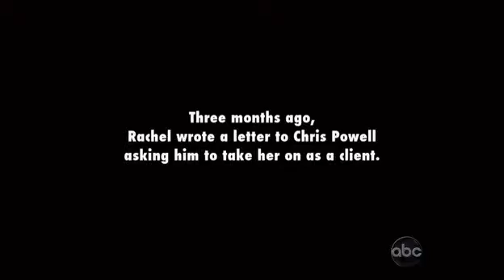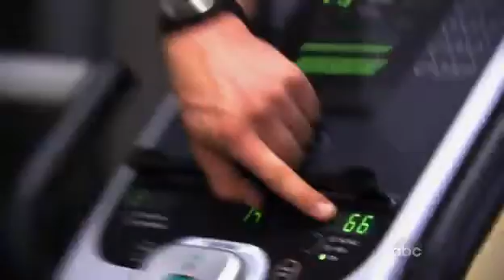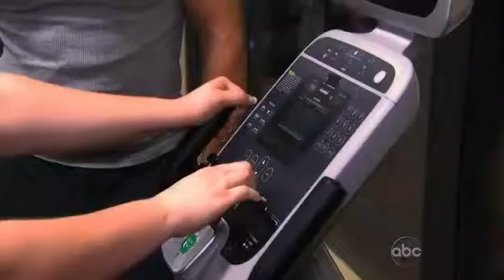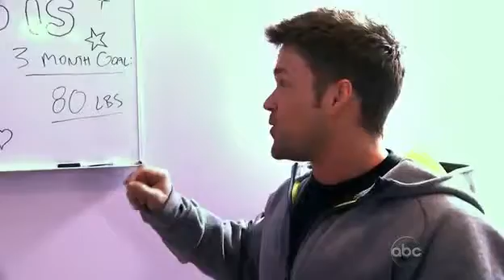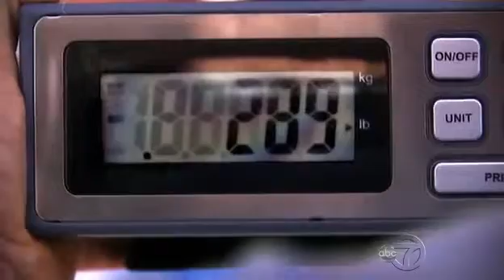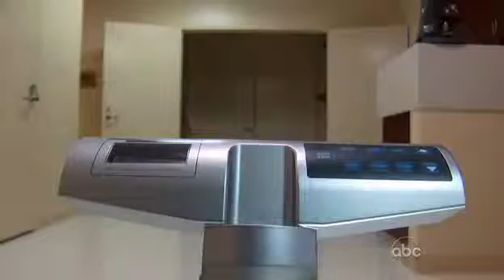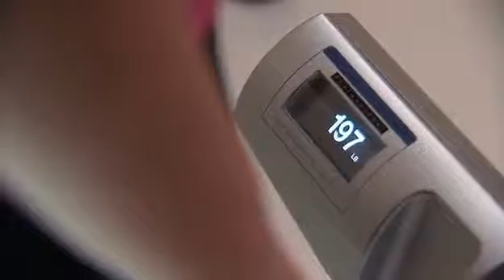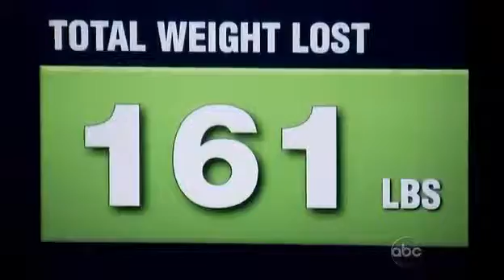Extreme Makeover Weight Loss Edition Season 1 Episode 1 "Rachel"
Consider the Weight Loss alternative with a GASTRIC SLEEVE or LAP BAND with this month special for the first 10 patients at $4,200 and be treated at a First Class Hospital by Dr. Sergio Verboonen or Dr. Jaime Ponce de Leon, both Certified Bariatric Surgeons in Mexico with over 15 years experience & over 10,000 successful procedures.
Compared to $25K in the US, Canada, UK, and Australia.